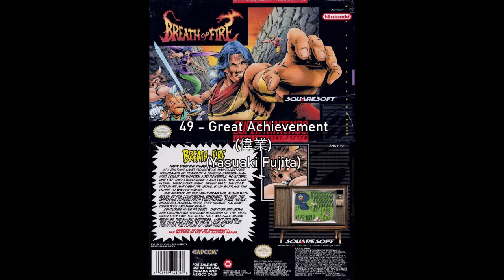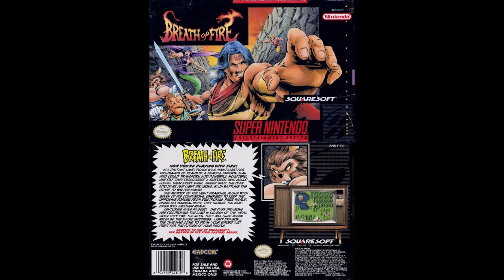Breath of Fire (SNES): 49 - Great Achievement